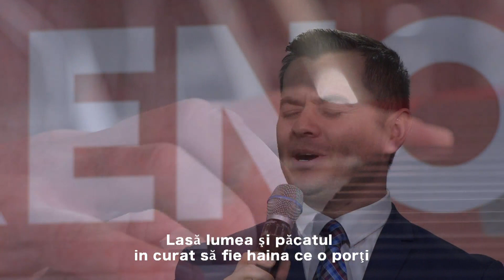Alin Jivan - Vine Domnul! LIVE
Pian: Andrei Balcanu